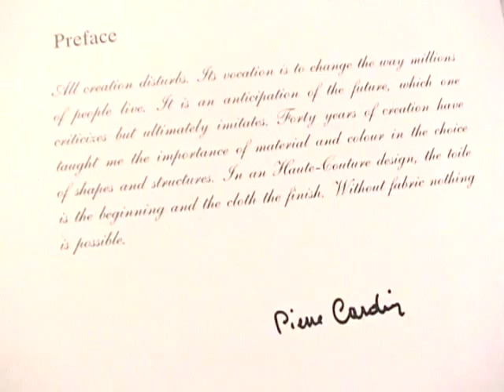Dormeuil Fabric & Suits